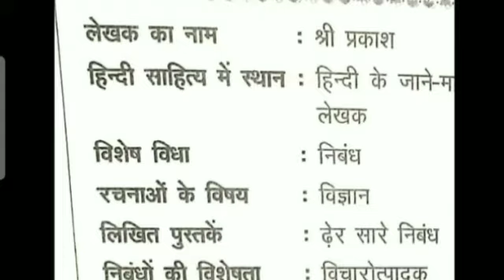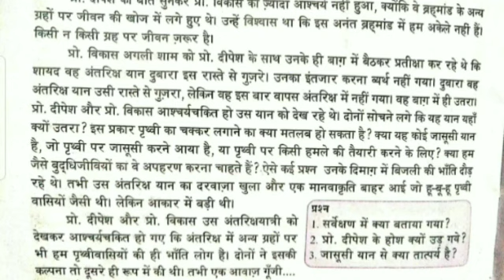జల్ హీ జీవన్ హై 2 వ భాగం 10 వ తరగతి హిందీ పాఠం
Video from MUKALA PENTAIAH